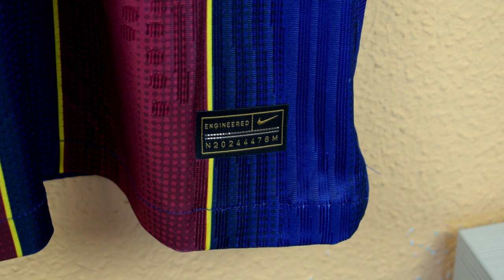😍 CAMISETA BARCELONA 2021 UNBOXING PLAYER VERSION (FAKE)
Hoy hacemos la review Del jersey chino del BARÇA 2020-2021 que NIKE sacó para la temporada 20-21